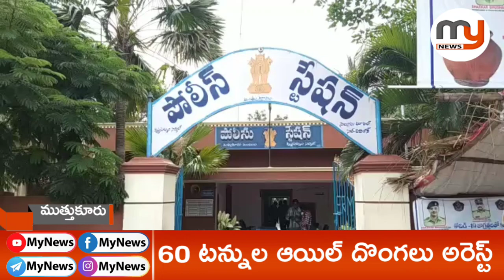జెమిని ఆయిల్ ఇండియన్ ఫ్యాక్టరీలో 60 టన్నుల పామ్ఆయిల్ దొంగలించిన ఇద్దరు వ్యక్తులను అరెస్ట్ - Mynews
ముత్తుకూరు మండలం పంటపాలెం పంచాయతీలో జెమిని ఇడిబిల్ ఆయిల్ ఇండియన్ ప్రైవేట్ లిమిటెడ్ ఫ్యాక్టరీ సంబంధించిన 60 టన్నుల పామ్ ఆయిల్ ని సుమారు 50 లక్షల రూపాయలు విలువ చేసే ఆయిల్ దొంగలించిన ఇద్దరు వ్యక్తులను అరెస్ట్ వారి వద్ద నుండి 10 లక్షల 5 వేల ను రికవరీ చేసిన పోలీసులుMyNews